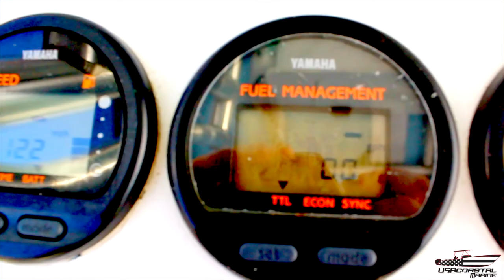2006 Cape Horn 31 Boat! WATCH THIS!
For sale by USA Coastal Marine
Contact Garrison Martin for details.